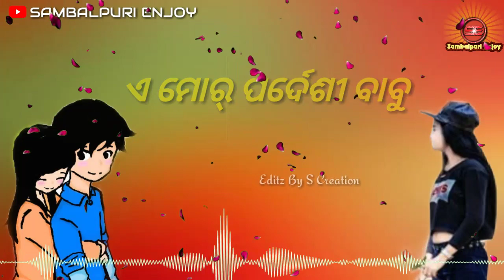A Mor Pardesi Babu♥️New Sambalpuri Romantic Love Status Video 2019 /Umakant Barik Sanjukta Nag Tandi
A Mor Pardesi Babu // New Sambalpuri Romantic Love Status Video 2019 // Singer - Umakant Barik & Sanjukta Nag Tandi // Sambalpuri Enjoy

🎬 A MOR PARDESI BABU

✳️ New Sambalpuri WhatsApp Romantic Love Status Video 2019

💻 Video & Poster Editz By S Creation

🕹️ Upload By Sambalpuri Enjoy